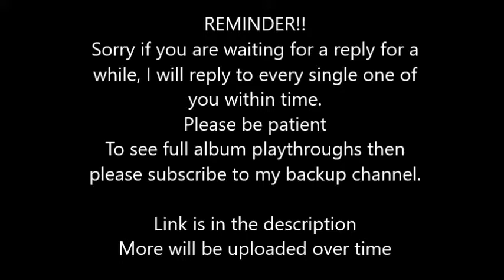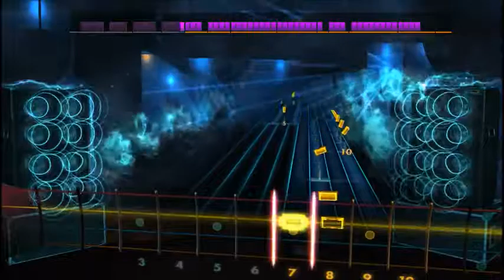Icon For Hire - Fall Apart (Bass) Rocksmith 2014 CDLC